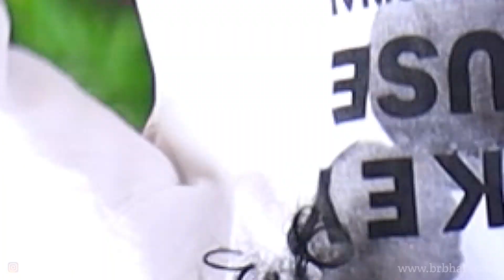Fake ढोंगी बाबा Prank On H0t Girl | Funny Comedy Video | Funny Twist Prank2021 | BRmasti Prank